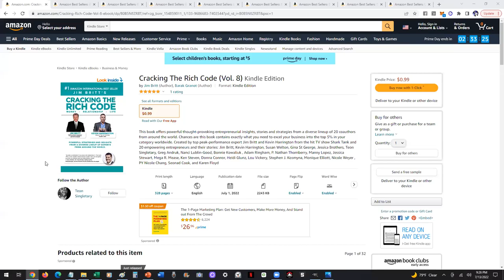#1 IN 8 CATEGORIES ON AMAZON!!!